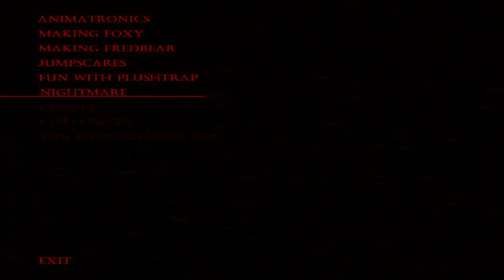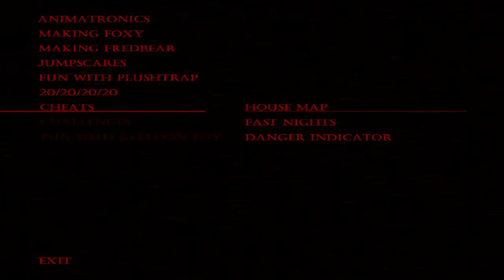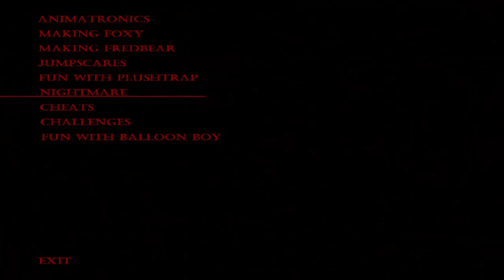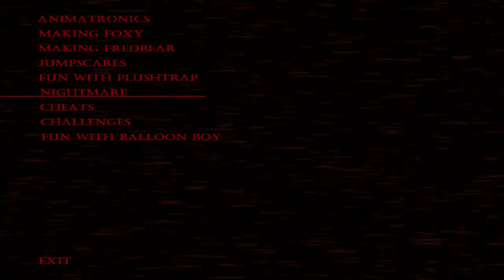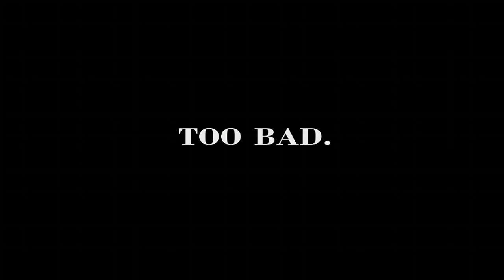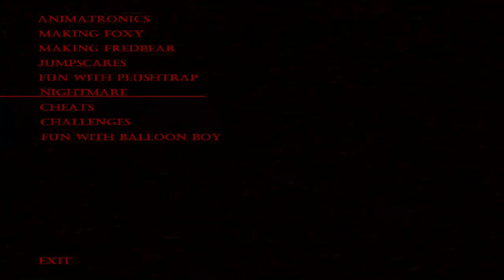Fnaf movie today | Fnaf 4 Stream